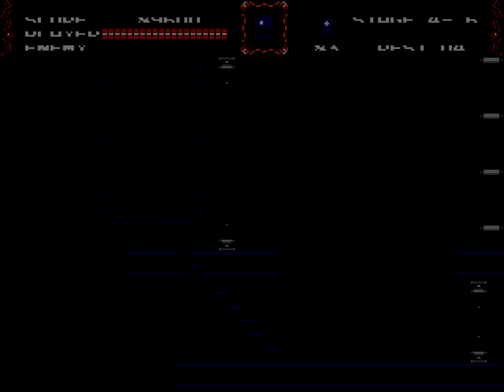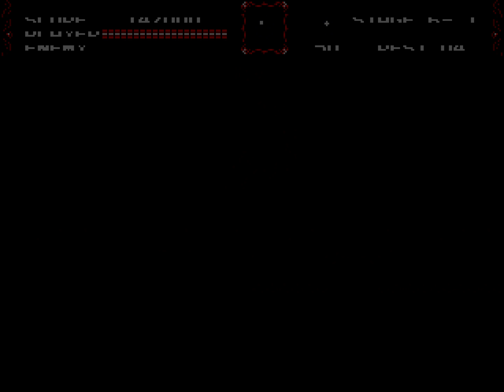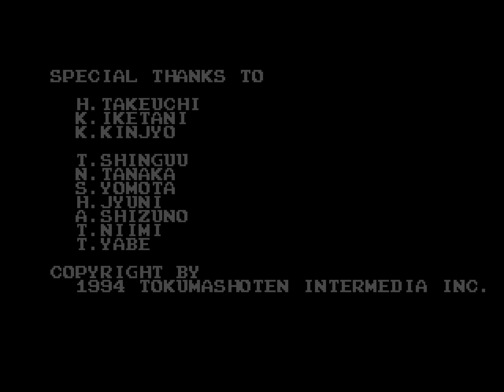[TAS] Genesis Castlevania: Bloodlines "John Morris" by VANDAL & Truncated in 27:36.17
Castlevania's foray onto the Genesis sees two protagonists duke it out with Dracula and his minions: John Morris and Eric Lecarde John Morris carries the famed whip, and Eric Lecarde wields a spear.

This run sees John Morris take on the hordes of minions. While Morris is essentially slower in movement, he is still the faster of the two due to his ability to destroy the bosses quicker than Lecarde. For more precise details, see the authors' detailed submission text.